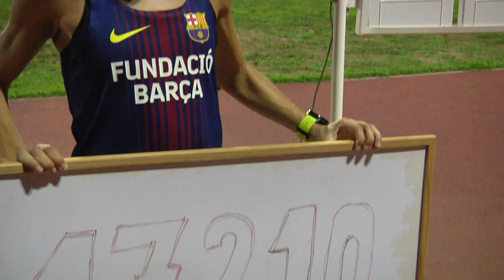Marta Galimany fixa la millor marca estatal de l'hora en pista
17 quilòmetres i 210 metres. Aquest és el nou sostre estatal de la prova d’hora en pista establert per Marta Galimany. L’atleta vallenca posa amb la seva marca després de completar 43 voltes a la pista del Fornàs en una hora de cursa i superar en més d’un quilòmetre l’antiga millor marca. Galimany, en una prova atípica de resistència i velocitat va evidenciar un estat de forma formidable després del confinament.